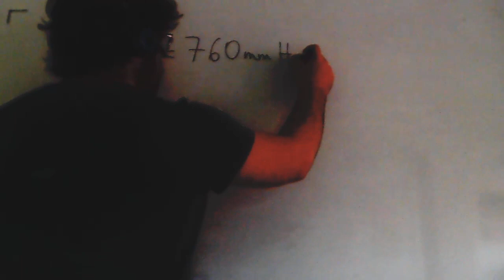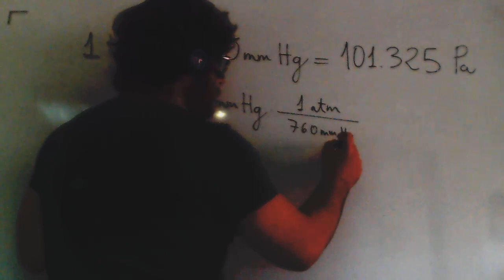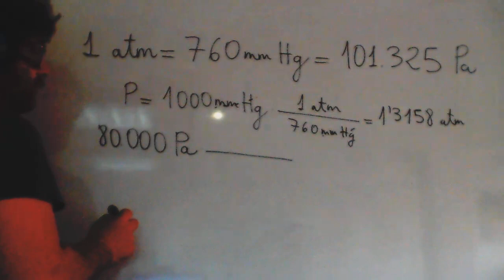Unidades de presion Cambio de unidades Fisica y Quimica 1º Bachillerato Academia Usero Estepona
Unidades de presion Cambio de unidades Fisica y Quimica 1º Bachillerato